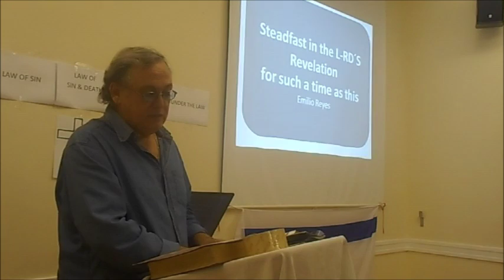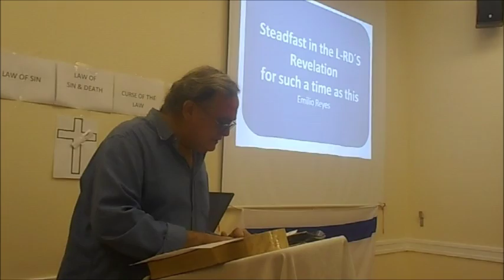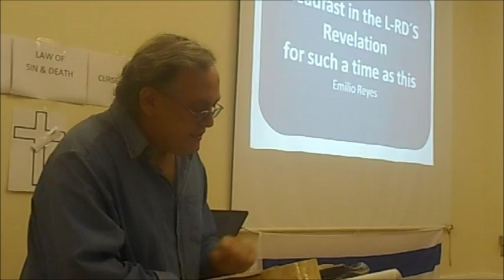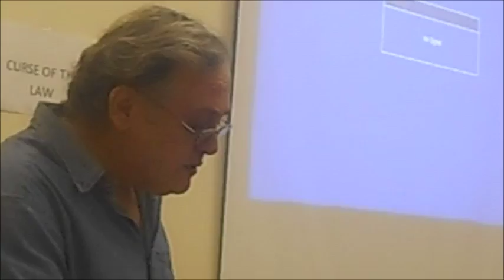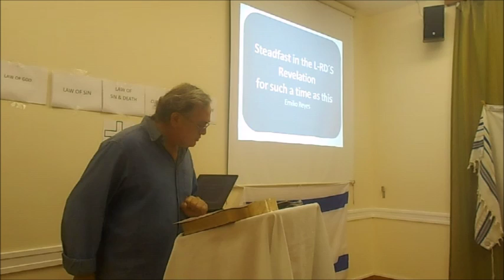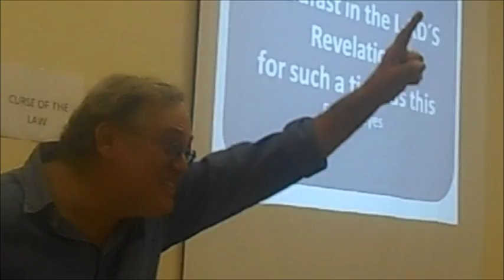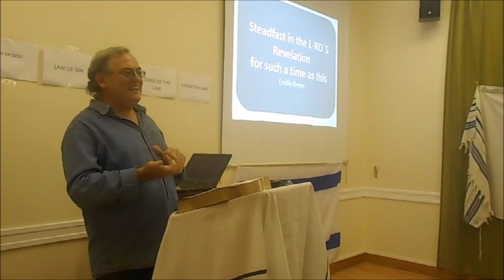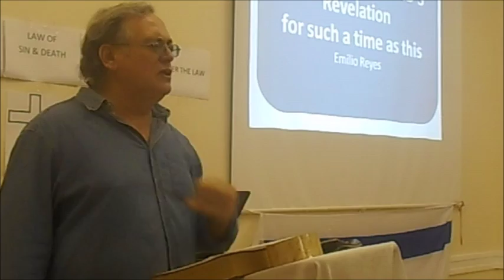Emilio´s Talk about Israel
This presentation was given by Emilio Reyes at the meeting  of Gibraltar Friends of Israel.